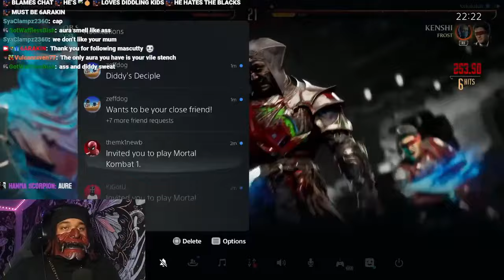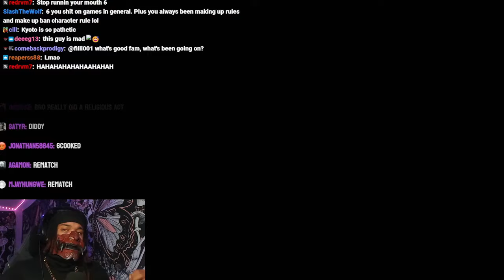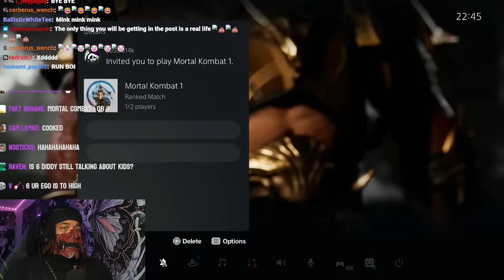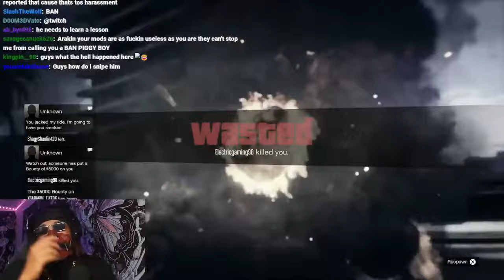6ARAKIN All Losses Part 72 + I Found 6ARAKIN On GTA V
Every Lost 6ARAKIN Took, Plus I Found 6ARAKIN On GTA V